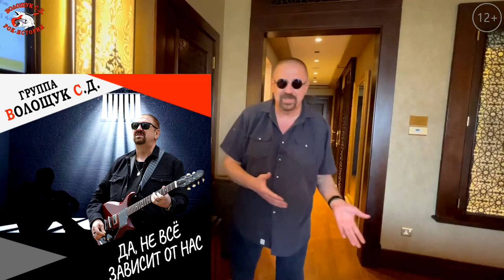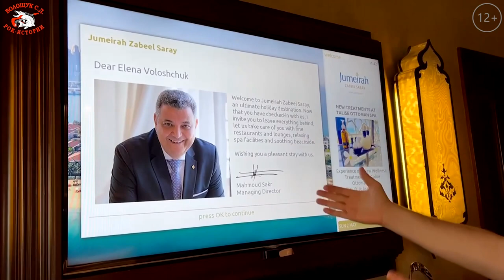РокПутешествие №7, серия 2. "Про номер в Сарае" (ОАЭ, Дубай, отель Jumeirah Zabeel Saray 5*)